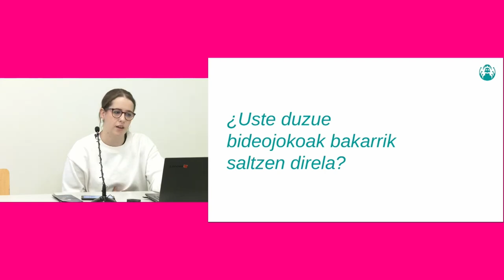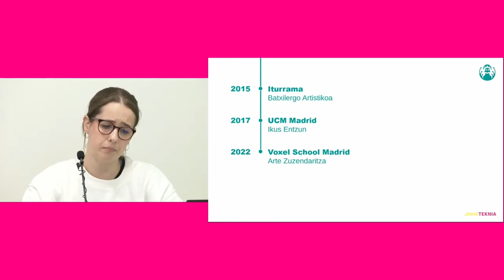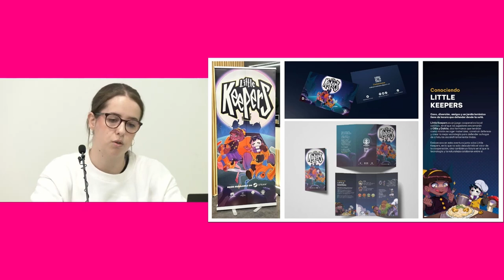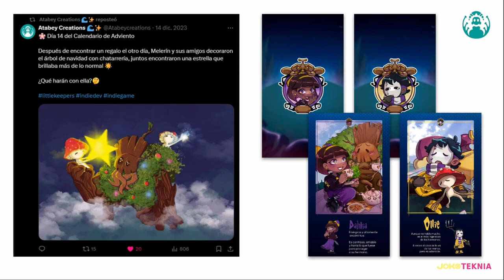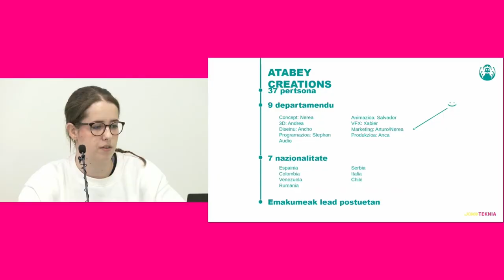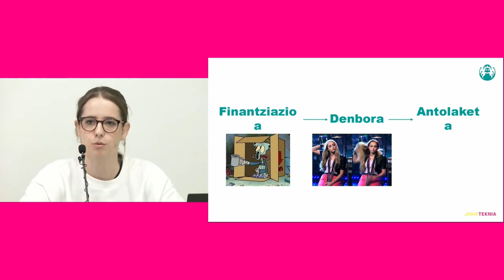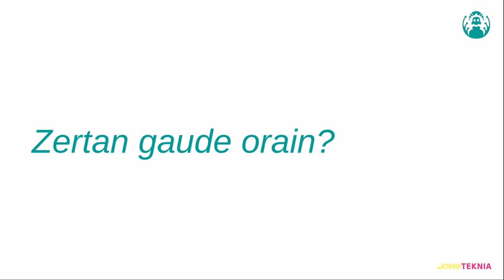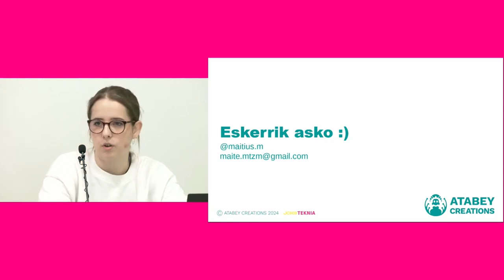Bideojoko baten marketing kanpaina - Jokoteknia 2024 - Maite Martinez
Iruñeko Muxu Estudioan zein Madrilgo Atabey Creations bideojoko indie estudioan artista lanetan ibilitakoa da Maite Martinez.

Little Keepers tower defense erako tituluan lan egin du azken honetan; zehazki, marketing atalaz arduratu da altsasuarra.